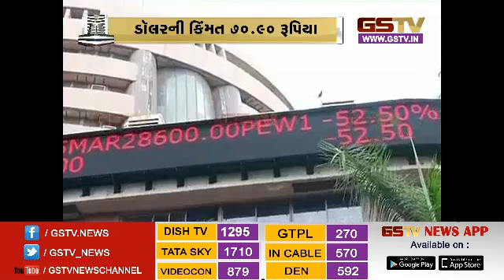BUISNESS BULLETIN (27-11-2018)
Vyaapar Samachar business Bulletin